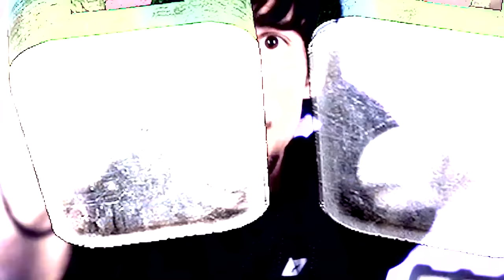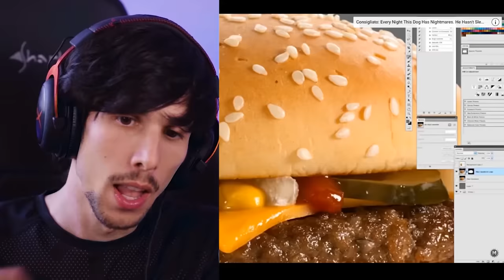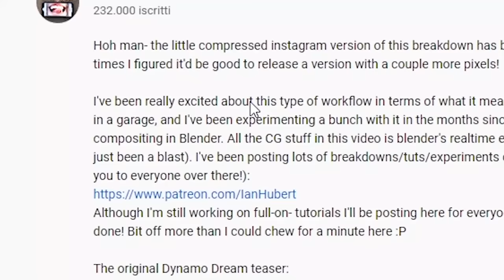CIBO REALE contro CIBO DELLE PUBBLICITA'!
Ecco come fanno!